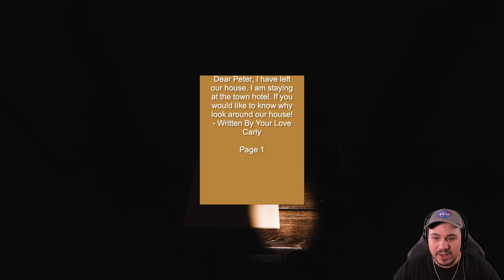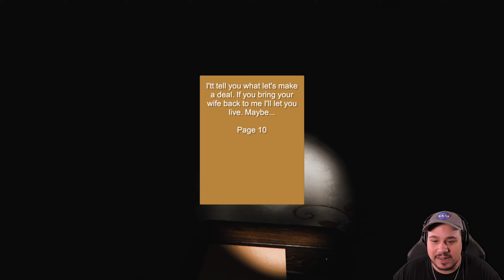I NEARLY JUMP OUT OF MY SEAT | I'm Home (Indie Horror Game)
I'm home is a game where you must find your wife in a house that has WAY to many outhouses INSIDE...
What even is this place?!